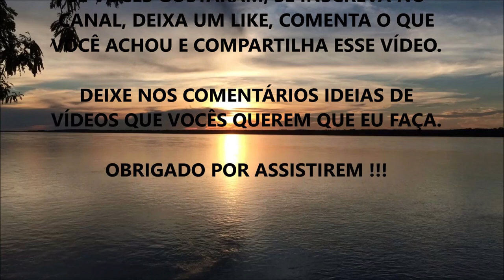INSÔNIA: RESOLVA ESSE PROBLEMA AGORA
Nesse vídeo eu comento sobre dicas práticas que vão ajudar você a combater a Insônia.